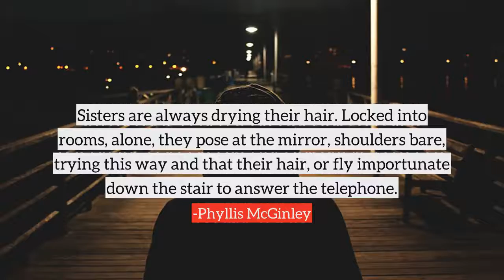Phyllis McGinley top Quotes, best quotes from Phyllis McGinley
Following are the few quotes from Phyllis McGinley, in this video
1) Marriage was all a woman's idea and for man's acceptance of the pretty yoke, it becomes us to be grateful.
2) Please to put a nickel, please to put a dime. How petitions trickle in at Christmas time!
3) In Australia, not reading poetry is the national pastime.
4) Getting along with men isn't what's truly important. The vital knowledge is how to get along with a man, one man.
5) Of one thing I am certain, the body is not the measure of healing, peace is the measure.
6) Nothing fails like success nothing is so defeated as yesterday's triumphant Cause.
7) Sisters are always drying their hair. Locked into rooms, alone, they pose at the mirror, shoulders bare, trying this way and that their hair, or fly importunate down the stair to answer the telephone.